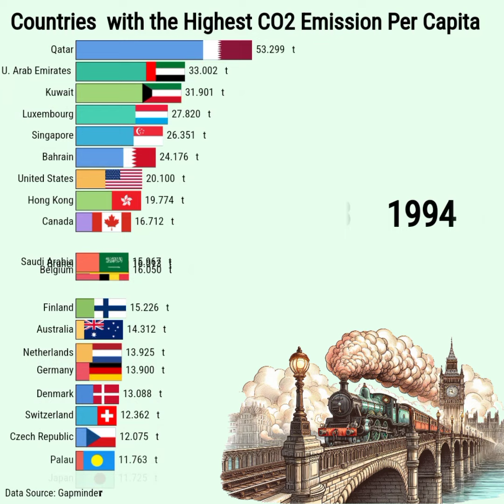Top 20 Countries with the Highest CO2 Emission Per Capita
Have you ever wondered which countries are the biggest contributors to CO2 emissions per capita? 🌍💨 Dive into our latest video where we explore the top 20 countries with the highest CO2 emissions per capita from 1800 to 2022. Discover the historical trends, the surprising leaders, and the impact of industrialization on our planet. This comprehensive timeline will not only inform but also provoke thought on how we can address climate change together. Don't miss out on this eye-opening journey through time and data!

DATA SOURCES: Gapminder